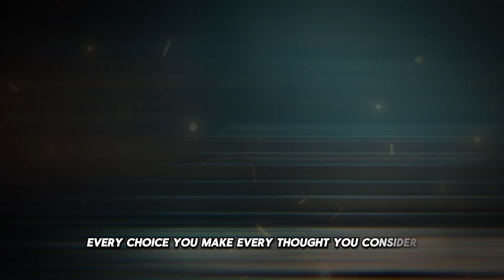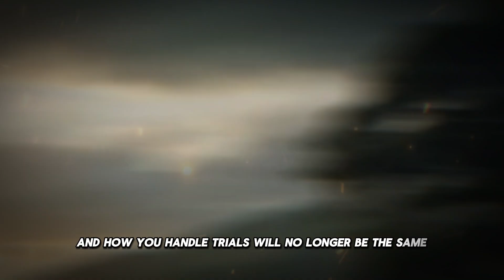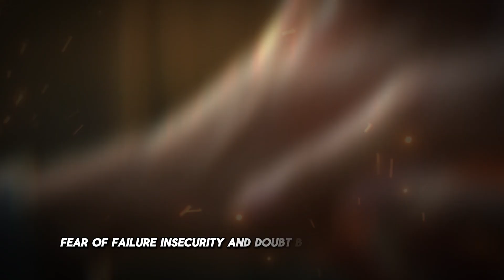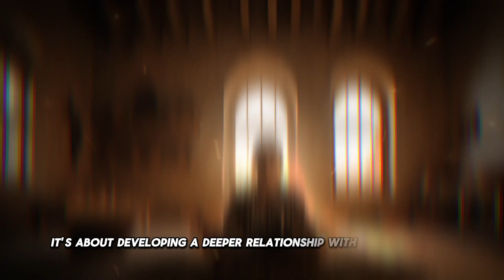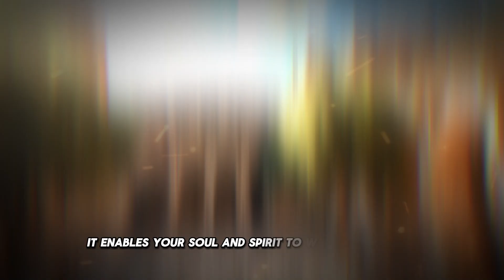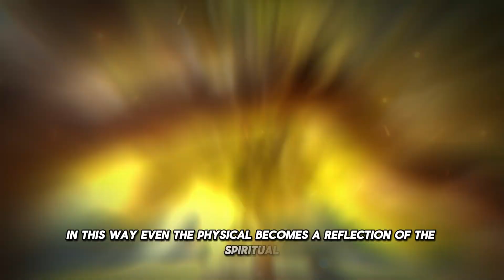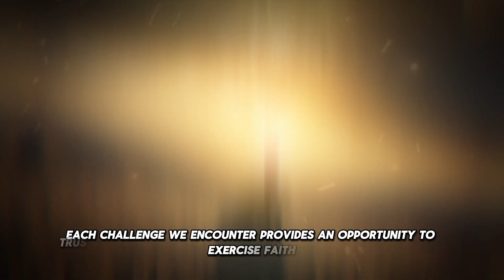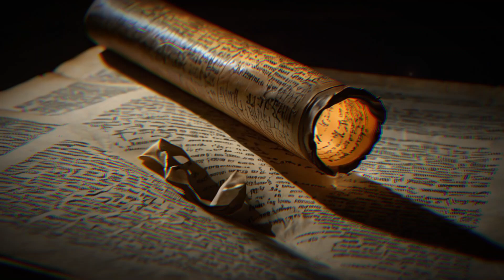bible study: Spirit Over Body Which Should You Choose for a Deeper Connection?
discover in this bible study how your body, soul, and spirit work together in this easy-to-understand explanation of the spiritual realm. We'll break down complex ideas into simple terms, helping you unlock the secrets of how these three parts of your being interact with both the physical and spiritual worlds. Perfect for anyone seeking clarity on spiritual matters without overwhelming details.